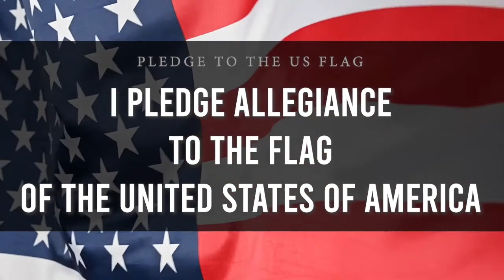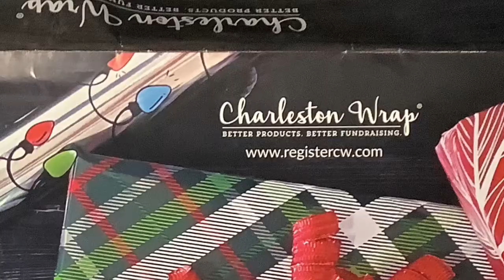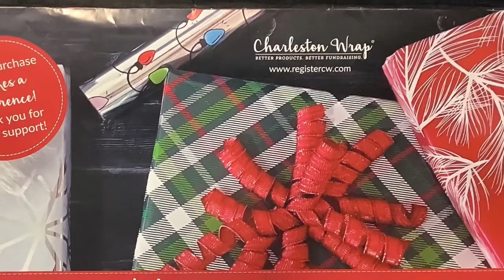October 19, 2022 Barton Broadcast